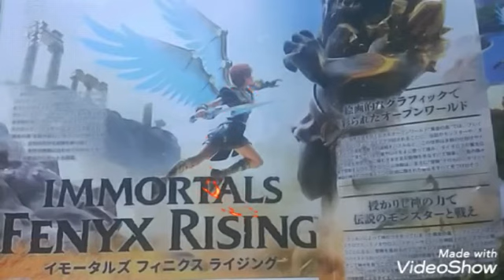IMMORTALS FENYX RISING 絵画のようなグラフィックのオープンワールド